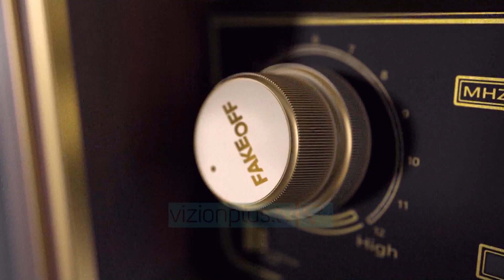FAKE OFF - Merkoçi: Hipa mbi shkallë të ndërroja kryetarin se është "djegur" - 11 Janar 2022